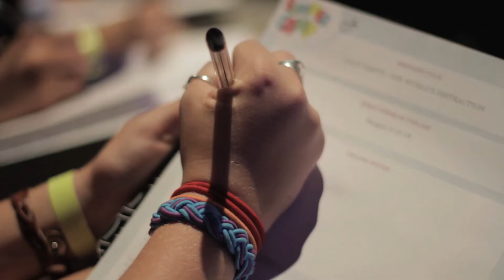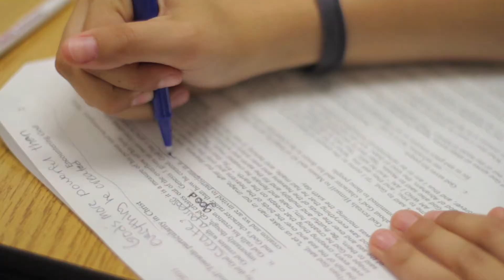HSM Summer Camp 2011: Day 2